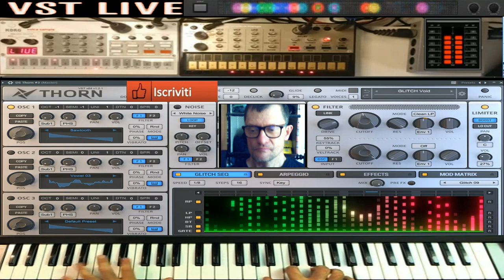giovanni Trance Possession ( vst Thorn ) live dal vivo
vst usato per composizione  ( vst Thorn
nome del brano giovanni Trance  Possession